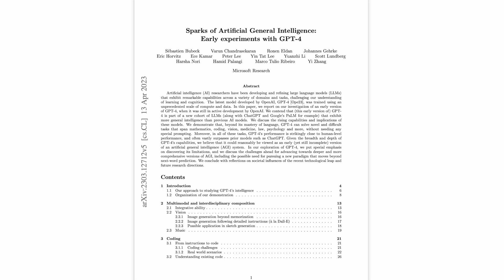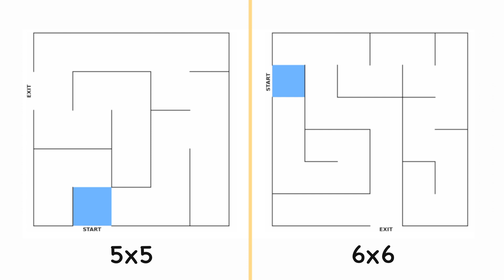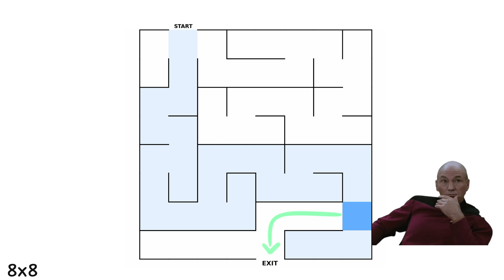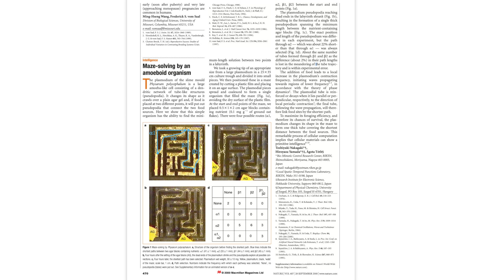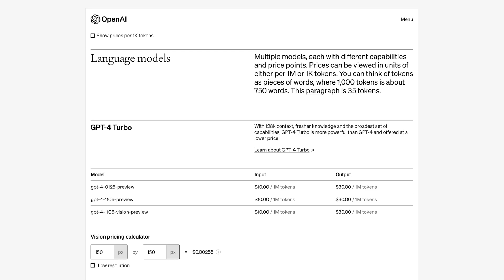Can AI Navigate Mazes? Spatial Reasoning of GPT4 and Llama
ChatGPT and Llama2 language models can write excellent poems, but can they navigate mazes?

In this video, I will show you my experiments with these AI models, benchmarking their capabilities in spatial navigation and maze solving.

🎥  CHAPTERS
00:00 - Intro
00:22 - Maze Solving
01:12 - Sparks of AGI
02:12 - Maze Generation
05:00 - Prompting
06:02 - GPT4 results
08:27 - Maze Solving Strategies
10:33 - GPT3.5
11:19 - Llama2